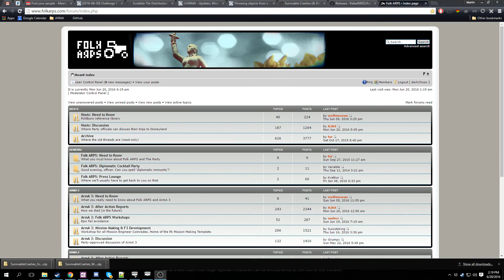SWS + Survivable Crashes prototype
Quick demo of a very quick integration of F3's SWS and rafael09ed's Survivable Crashes. An actual implementation would probably have you downed a bit further away from the explode-y thing, but you get the idea.